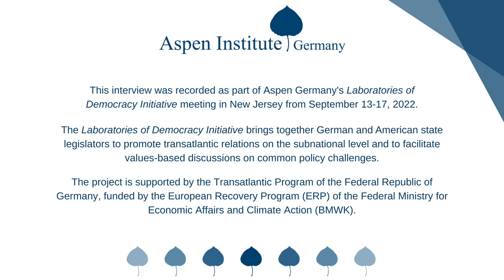Laboratories of Democracy 2022: Interview with Daniel Karrais MdL (FDP)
As part of Aspen Germany's Laboratories of Democracy Initiative, the 2022 cohort met in New Jersey from September 13 to September 17, 2022. Each year, the project brings together a group of German and U.S. state legislators for two study tours – one to Germany and one to the United States – and virtual meetings. The goal of the project is to promote values-based dialogue and exchange of ideas on common policy challenges at the subnational level. Climate and energy were at the forefront of the 2022 round of exchanges.

We used the opportunity to interview the participating state legislators from the United States and Germany 🇺🇸🇩🇪. Why are they involved in transatlantic relations? Why are they participating in this Aspen program? Why is the topic of climate and energy important to them and their work? What have they learned from this exchange and their visit to New Jersey?

🗣️ Watch to the conversation between Daniel Karrais MdL (FDP), Member of the State Parliament of Baden-Württemberg, and our Executive Director Dr. Stormy-Annika Mildner.

The project is supported by the Transatlantic Program of the Federal Republic of Germany with funds from the European Recovery Program (ERP) of the Federal Ministry of Economics and Climate Protection (BMWK).